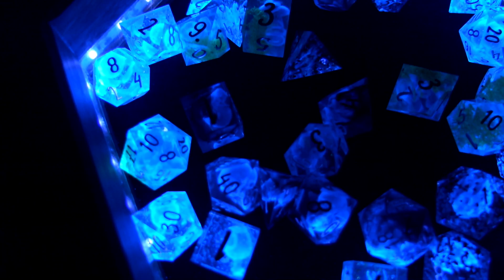Hidden Glow UV-activated dice preview